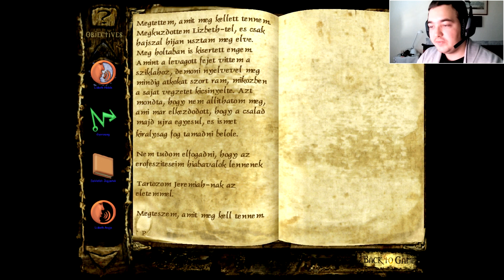Clive Barker's Undying végigjátszás ► #10 (Lizbeth szoknyája és Oszkár a kaszás)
A Dreamworks Interactive által fejlesztett 2001-es Undying című FPS-RPG-kaland-horror játék végigjátszása. A játék elkészítésében a híres horror író, Clive Barker is fontos szerepet töltött be. A maximális kép- és hangminőség érdekében tanácsos beállítani az 1080p felbontást.